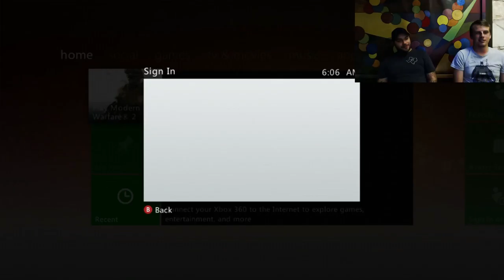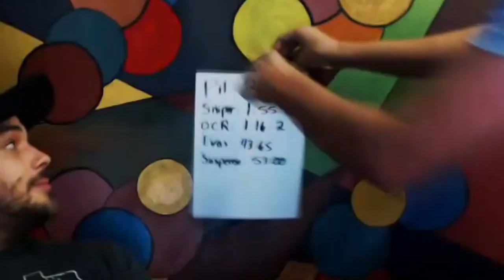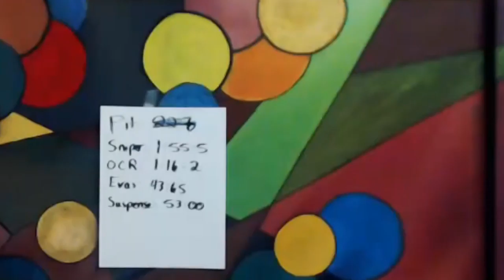SHOOTING RANGE ACCIDENT(S)! -MW2 Gameplay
Welcome to 2017, where every "new" thing seems to be a reboot of some old thing.  On Caseman Gaming though, we don't go for the reboots, we go for the good old, gritty, originals, like Modern Warfare 2 on the Xbox 360.
Here we would try to beat the world records set in place on each special ops mission, little did we know how difficult that would be, or even what the official time to beat would be for that level.